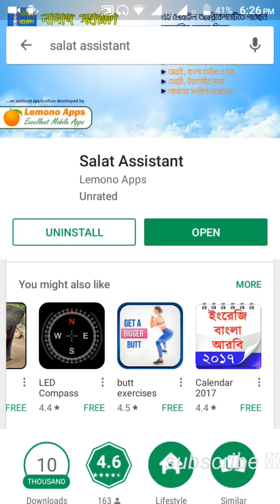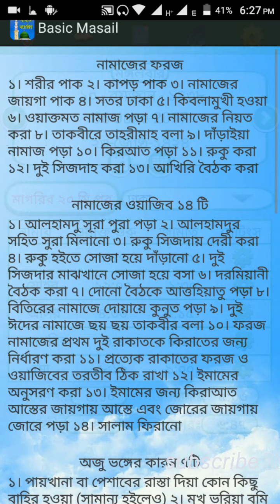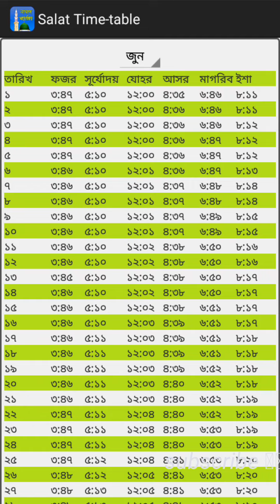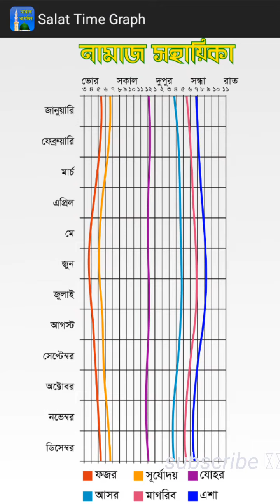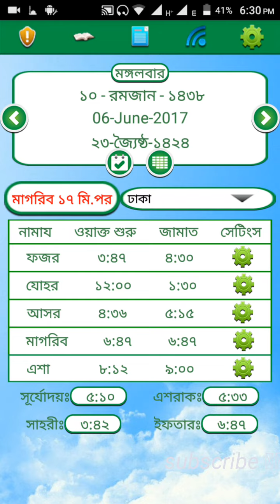Get iftar and namaz alert